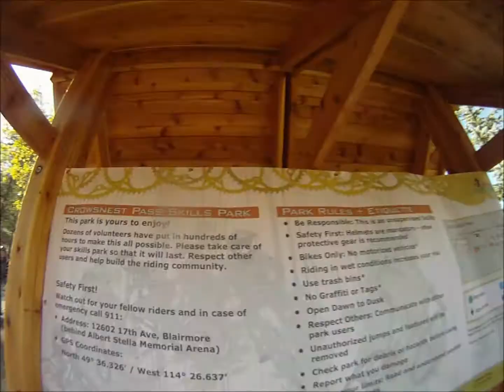Mitchell Jerry Fall Edit 2011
my friends fall i edit in crowsnest pass alberta